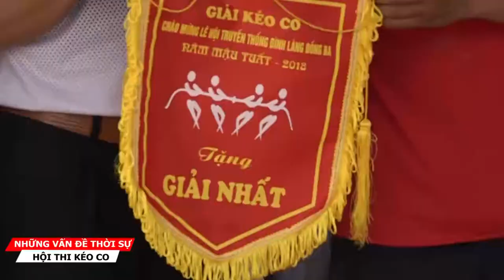Cụ già, trẻ nhỏ reo hò cổ vũ trong hội thi kéo co ở Hà Nội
Lễ hội kéo co của làng Đống Ba, phường Thượng Cát, quận Bắc Từ Liêm (Hà Nội) được tổ chức từ ngày 10 đến ngày 12 tháng 2 (Âm lịch). Ðây không chỉ là nét đẹp sinh hoạt văn hóa cộng đồng, mà còn thể hiện tinh thần đoàn kết trong nhân dân địa phương. Cuộc thi tài diễn ra trong tiếng trống và tiếng thúc giục liên hồi cùng với đó là tiếng hò reo cổ vũ của khán giả. Trong lễ hội nhiều cụ già trẻ nhỏ cũng có mặt tham gia reo hò cổ vũ như tiếp thêm sức mạnh cho các đội chơi.